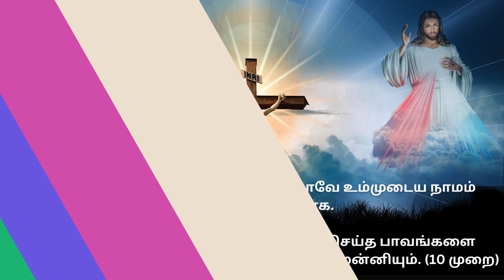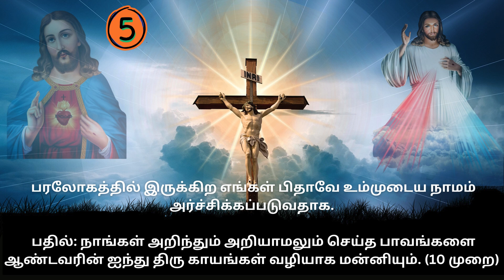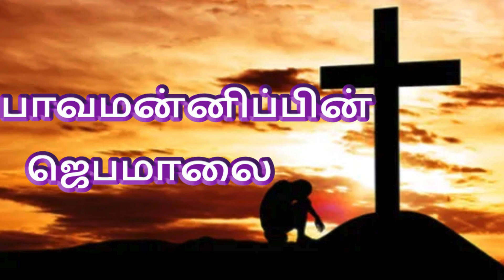பாவமன்னிப்பின் ஜெபமாலை ROSARY FOR FORGIVENESS FROM SIN @TamilBibleWisdom2022 27/12/23